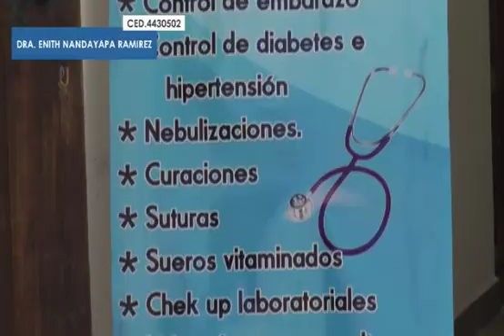Dra.Enith Nanadayapa Ramírez.o cirujano.CD 4430502